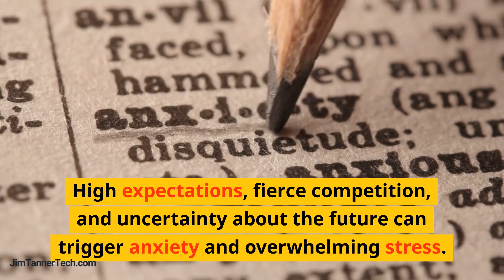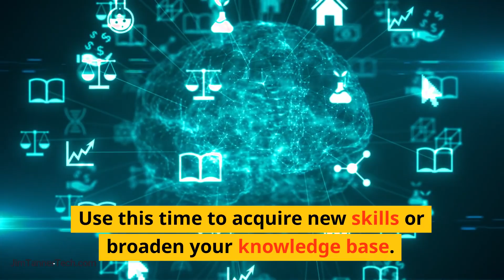Secrets To Relieve Job Search Stress: Tech Grads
The search for a job in the tech field after graduation can be a tremendously stressful and emotionally challenging period for many fresh graduates. High expectations, fierce competition, and uncertainty about the future can trigger anxiety and overwhelming stress.

The pressure to land the perfect job immediately can be daunting, with nights spent revising resumes, days filled with grueling interviews, and the constant dread of rejection emails. Graduates often find themselves caught in a loop of constant worry, self-doubt, and fear of underachieving, causing emotional turmoil.

However, it's crucial to understand that this stress is normal, and more importantly, manageable. Here are five ways to handle tech job search stress after graduation:

Practice Self-Care: Regular exercise, healthy eating, and sufficient sleep are fundamental in managing stress levels. Take breaks, go for a walk, meditate, or indulge in a hobby to rejuvenate your mind.

Set Realistic Expectations: Not everyone lands their dream job right away. Understand that it's okay to start somewhere small and work your way up. Be patient with yourself and the process.

Network: Connect with alumni, attend tech conferences, join relevant online communities, or engage in internships. These can provide valuable insights and potential job leads, easing your job search anxiety.

Professional Development: Use this time to acquire new skills or broaden your knowledge base. This not only improves your marketability but also gives you a sense of achievement and control.

Seek Support: Don’t hesitate to seek guidance from career counselors, mentors, or support groups. Sharing your experiences and concerns with others can lessen feelings of isolation and stress.

Remember, it's okay to feel stressed. But don't let it control you. Take one step at a time and believe in yourself. Your first tech job is just around the corner.